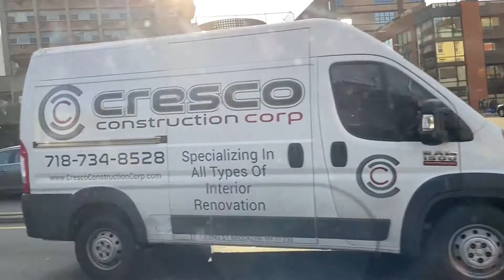Police, Firefighters, Ambulances Responding compilation